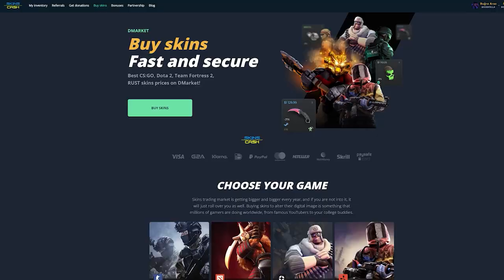YILLARDIR BEKLEDİĞİM HARİTA GELDİ ! EFSANE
Skin.cash sayesinde hızlıca itemlerinizi satıp paraya çevirebilirsiniz.